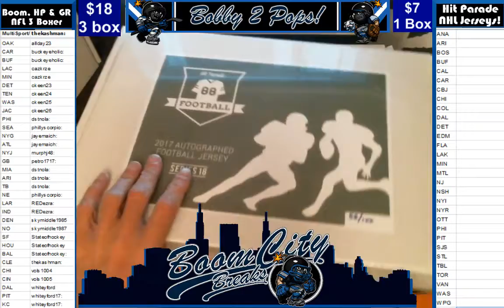5 13 17 2 Boom Boxes 1 Hit Parade NFL 3 Box Break HP #56 E Rodgers L Dawson and D Cook